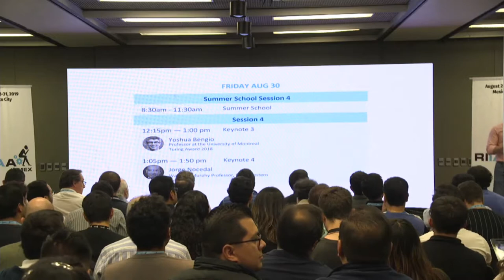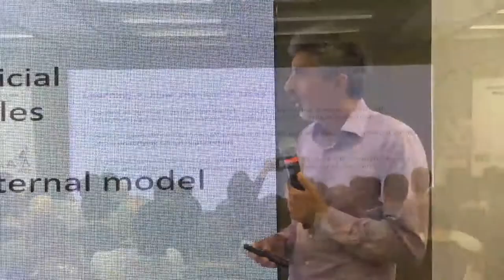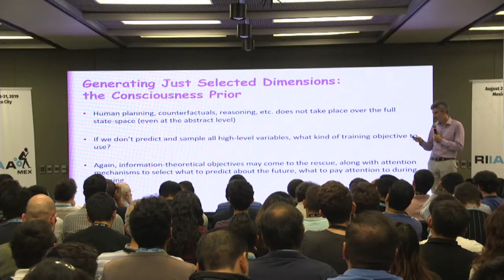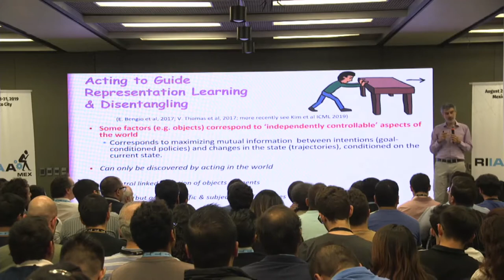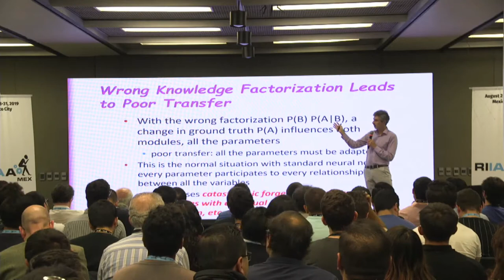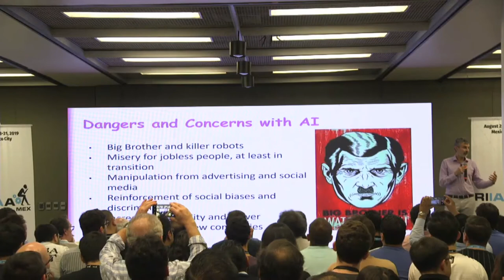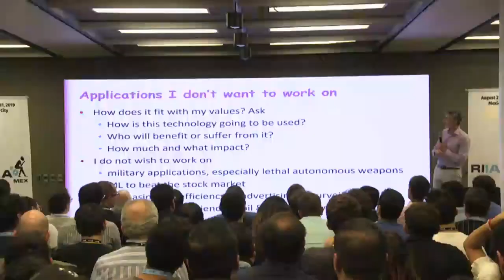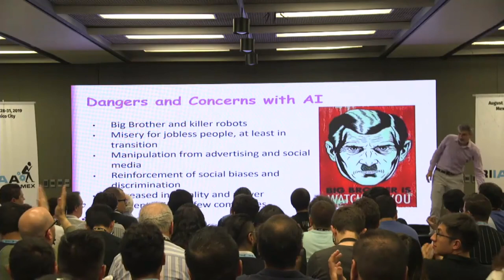RIIAA 2.0 Keynote: Yoshua Bengio (MILA, Turing Award 2018)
Yoshua Bengio is considered one of the leaders heading the advancement of deep learning during the last three decades. Yoshua Bengio is Professor at the Department of Computer Science and Operations Research, and Scientific Director of the Montreal Institute for Learning Algorithms (MILA) at the University of Montreal. He founded the lab which became MILA with the aim of understanding the principles of learning that yield intelligence. MILA is currently the largest academic research group on deep learning.

Moderator: Antonio Del Río Chanona

29-31 August, 2019.
RIIAA 2.0, Mexico City, Mexico.